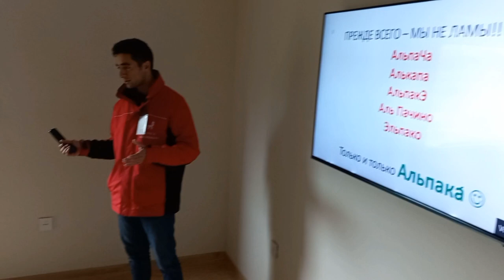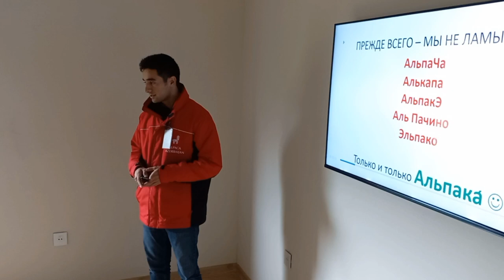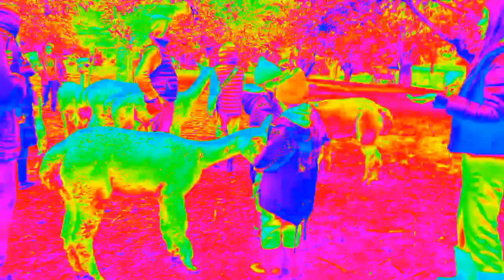Alpaca Farm in Azerbaijan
Very interesting place in Meysery village in Shamaha Azerbaijan.  How to get it? what is the cost? And what you will see here?